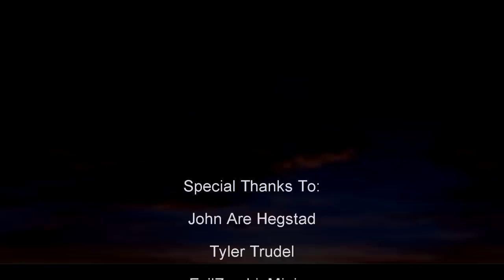Metal Gear Solid - Main Theme (Metal/Rock Guitar Cover Remix)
This is my version of the main theme from the video game Metal Gear Solid. This one is dedicated to John Are Hegstad, thank you so much for the support brother!

Join my new Discord server where we can chat and you can request new songs to cover